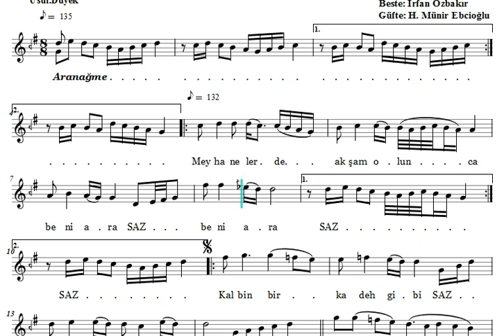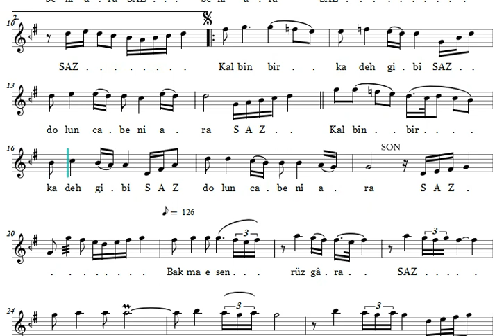Meyhanelerde Akşam Olunca - Nota Eşliğinde Karaoke (Ahenk: Kız Neyi - A)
MEYHANELERDE AKŞAM OLUNCA

Beste: İrfan Özbakır
Güfte: H. Münir Ebcioğlu
Makam: Rast
Usûl: Düyek
İcrâ: Ergin Kızılay

Meyhanelerde akşam olunca beni ara, beni ara
Kalbin bir kadeh gibi, dolunca beni ara
Bakma esen, rüzgara bakma yağan, yağmura
Aklına çılgınlıklar, gelince beni ara

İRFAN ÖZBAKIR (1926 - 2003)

1926 yılında Amasya'da dünyaya gelen İrfan Özbakır’ın babası Ziya Bey ve annesi Ulviye Hanım'dır. İlk öğrenimini Amasya'da tamamladı.

Küçük yaşta fark edilen musiki yeteneği nedeniyle Amasya'da Ali Şener, Mustafa Türköver ve Rasim İstanbul'dan ders aldı.

1947 yılında vatani görevini yapmak için İstanbul'a gitti. Burada ünlü isimleri tanıma olanağı buldu. Şefik Hürmeriç, Cavit Ongun, Kemal Gürses gibi hocalardan aldığı derslerle usul, makam, nazariyat, edebiyat, solfej ve repertuar bilgilerini güçlendirdi.

Aynı yıl İstanbul Belediye Konservatuarı'na girdi. İlk önce keman çalmayı öğrenen Özbakır, konservervatuvarda ud ile ilgilendi ve kendi kendine ud çalmayı öğrendi.

İstanbul Radyosu'nda 7 yıl süreyle fasıl heyetinde çalışan Özbakır, uzun yıllar solistlere ud ile eşlik etti.

1960 yılında Yüksel Hanımla evlenen Özbakır’ın Ümit ve Bilgehan isimli iki çocuğu oldu. Yüksel Özbakır kendisine musiki çalışmalarında yardım ve destek oldu. Bazı şarkılarının güftelerini yazdı.

Ayşe Tunalı, Sinan Özen, Emel Sayın, Muazzez Ersoy gibi ünlülere ders verdi.

Daha çok piyasa şakıları besteleyen Özbakır, neo-klasik dönemin şarkı formunu kullanmaya özen göstermiştir. Rast makamında ard arda yaptığı bestelerle şöhreti yakalamış. Eserlerini Zeki Müren, Hamiyet Yüceses, Safiye Ayla, Müzeyyen Senar, Mediha Şen Sancakoğlu ve daha bir çok TSM solistleri plaklarda, kasetlerde ve CD albümlerinde ölümsüzleştirmiştir.

İrfan Özbakır, 14 Aralık 2003 tarihinde Marmaris’in Armutalan Beldesi’ndeki evinde fenalaşarak kalp krizi geçirdi. Evinde hayatını kaybeden sanatçının yakınları, cenazeyi Marmaris Devlet Hastanesi’ne getirdi. Sanatçının vasiyeti üzerine cenazesi doğum yeri olan Amasya’da toprağa verildi.

500’den fazla bestesi olan İrfan Özbakır’ın en çok sevilen eserlerinden bazıları şunlardır:
Hani Yosun Rengi Gözlerin Olacaktı Senin
Pişman Olur Da Bir Gün Dönersin Bana Geri
Aşkın İçimde Rüya, Kalbimde Duya Duya
Ömrümce Hep Adım Adım Her Yerde Seni Aradım
Sensiz Kalan Gönlümde Bil Ki Hayat Virane
Gülünce Gözlerinin İçi Gülüyor
Bir Sen Kaldın İçimde Bir De O Hatıralar
Kim Demiş Ki Sevgiler Ayrılıklarla Biter
Meyhanelerde Akşam Olunca
Şarkımı Senin İçin Yazdığımı Bilseydin